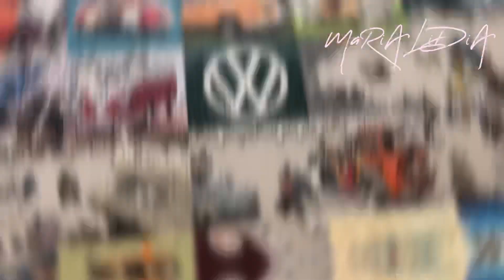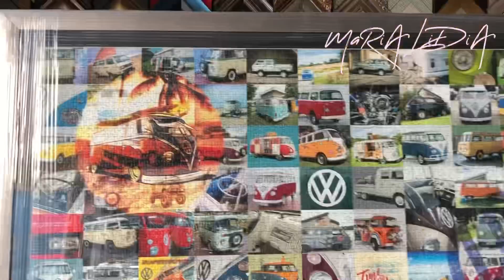99 Momentos Combi Volkswagen Rompecabezas Puzzle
🧩Puzzle | Rompecabezas | Casse-tête: 99 VW Bulli Moments
99 VW Combi Moments
99 momenti di VW Bulli
99 VW Campervan Moments
99 Momentos VW Bulli
Pieces | Piezas | Pièce | Teile : 3️⃣1️⃣6️⃣8️⃣
Brand | Marca: @ravensburgerglobal @ravensburgernl @ravensburgerna @ravensburger_romania @ravensburgerfr @ravensburgerde
Recommended age | Edad recomendada: It does not say; No dice
🖼Size | Tamaño: 1️⃣2️⃣1️⃣ cm  x 8️⃣0️⃣ cm; 4️⃣8️⃣ in x 3️⃣2️⃣ in
Time | Tiempo: ⏳Pending
Made in | Hecho en | Fabriqué en: Alemania 🇩🇪; Germany 🇩🇪
👩🏼‍🎨👨🏽‍🎨Design | Diseño: Volkswagen  official licensed product
Puzzle 🧩 number |
Número de 🧩: 1️⃣6️⃣ 0️⃣1️⃣8️⃣ 1️⃣